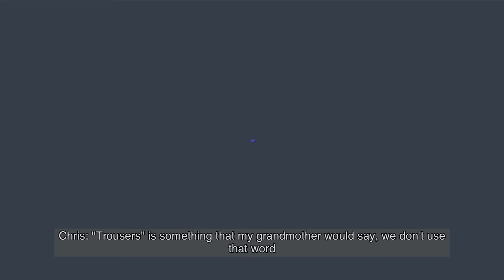British English vs American English: What are the differences? | Fun With Languages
00:00 Z: "zed" or "zee"?
00:12 British vs American pronunciation
00:23 How to pronounce "herbs"
00:28 Aluminium vs aluminum
00:33 Differences between British and American pronunciation
00:52 How to pronounce "garage"
01:03 How to pronounce "bath"
01:12 Pavement vs sidewalk
01:25 Trousers vs pants
01:48 Find out more on the Kaplan blog